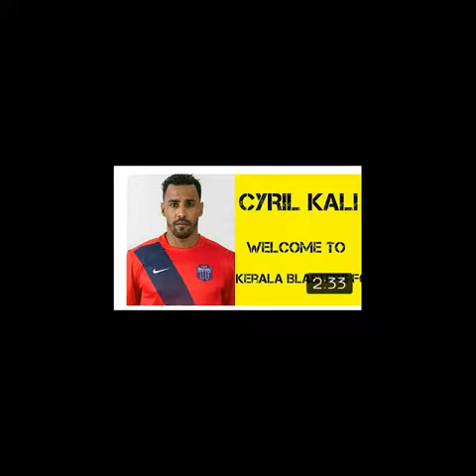KERELA BLASTERZZz MAIN PLAYERZ